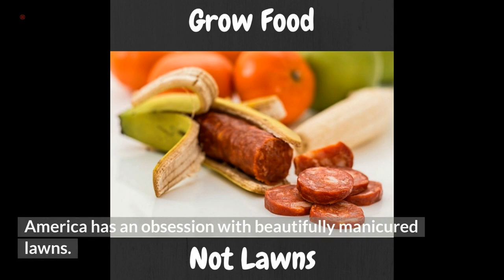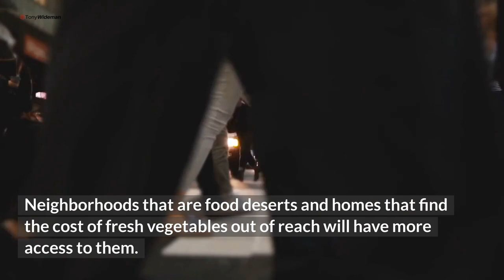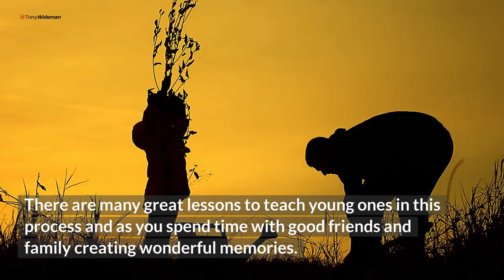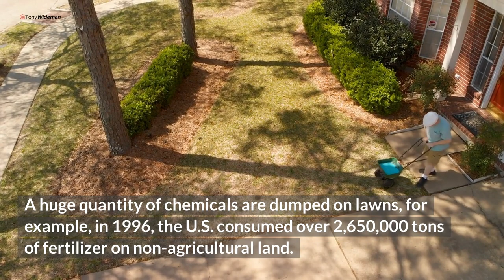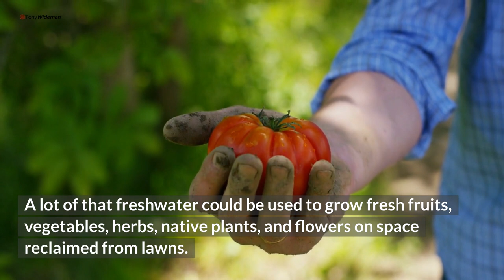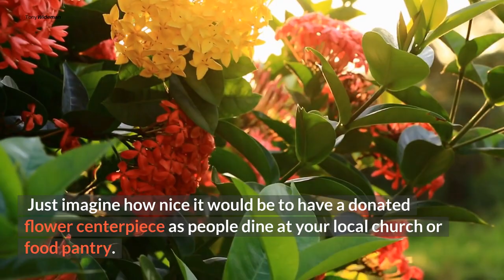Grow Food Not Lawns and Start an Urban Garden Today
America has an obsession with beautifully manicured lawns. Some believe we should grow food, not lawns or start an urban garden. We spend a lot of time and money on lawn care and get almost NOTHING in return. Yes, a beautiful lawn can be a source of pride and will garner brownie points with the neighbors. Does spending all of that time and money serve you and your community?